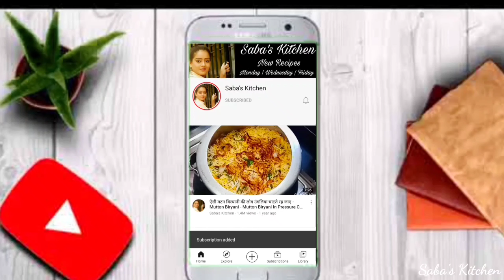Aloo Palak Ki Sabzi | Palak Aloo Sabji | पालक आलू की सब्ज़ी | Palak Recipe, Sabzi Recipe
पालक आलू की सूखी सब्ज़ी | Aloo Palak Ki Dry Sabzi | Aloo Palak Ki Sukhi Sabzi Recipe | Aloo Palak Recipe | Sabzi Recipe | Aloo Palak Sabzi Recipe In Hindi | How To Make Palak Aloo | Sabji Recipe |

Ingredients

3 Bunch Spinach
3 Potato
2 Onion
2 Tomato
5-6 Garlic
5-6 Green Chilli
Salt to taste
¼tsp Asafoetida
½tsp Cumin Seeds
½ tsp Turmeric Powder
1 tsp Red Chilli Powder
1 tsp Coriander Powder
1 tsp Garam Masala Powder
Oil For Frying
5-6tblespn Oil for cooking